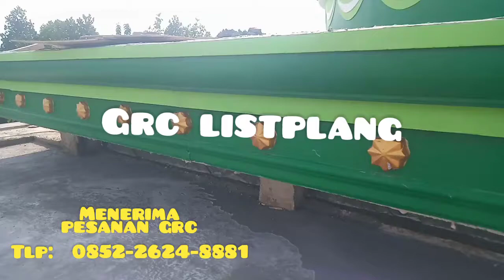GRC MOTIF,PALING KEREN#grclistplang#grcpilar#grcmasiv#grckrawangan#motif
GRC KUBAH GRC PALING INDAH-BERBAGAI MOTIF

Tersedia:
Grc : kubah
Grc : listplang
Grc : krawangan
Grc : pilar/kolom
Grc : motif batu alam
Grc : masiv
         dll.

Motif terserah temen'' misal mau pesen motif apa gitu/bisa temen" desain sendiri.
Tinggal pesen saja
ada di video.

                                                     ...Thanks